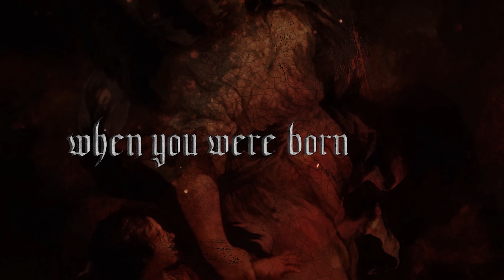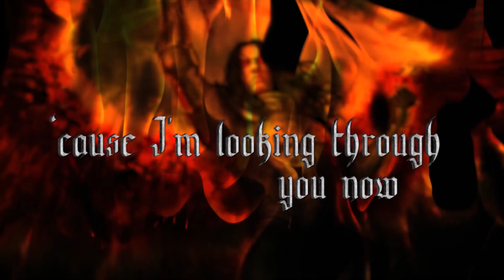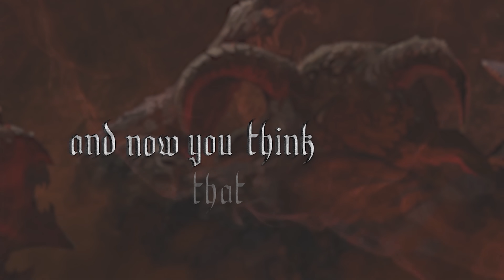FIFTH ANGEL - Can You Hear Me (OFFICIAL LYRIC VIDEO)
Taken from the album 'The Third Secret".